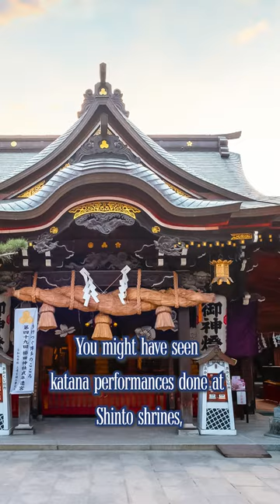Why Perform Budo for Gods?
You might have seen katana performances done at Shinto shrines, which are called “奉納演武 Hounou-Enbu (dedicatory demonstrations)” But why do we do this?

Shinto is a polytheistic religion that believes that gods reside in all things. It is a teaching to be grateful for everything. Therefore, in the Japanese Budo, we believe that it is thanks to the gods that we are able to practice our daily training in good health, so we regularly show the progress of our training at shrines. We believe this is a major difference between the Japanese Budo and Martial Arts.

*The content of our videos is based on the teachings of Asayama Ichiden Ryu and personal studies/experience
There is no intention of denying other Ryuha styles, theories, and cultural aspects

Interested in taking lessons directly from the 22nd headmaster of Kobudo Asayama Ichiden Ryu, Seki sensei? Sign up to learn authentic samurai skills with 400 years of history, with perfect English interpretation from Let’s ask Shogo. Every lesson will be recorded and will be available to rewatch anytime. (Learn more about the online lessons | This is an example of what our lessons are like

The management (filming, editing, etc.) of this new Asayama Ichiden Ryu's English Channel "Let's ask Seki Sensei" is completely Shogo’s voluntary work. If he is not able to pay for the expensive bullet train fare from Kyoto to Ibaraki Prefecture (where the main Dojo is located), and hotel/filming expenses, this activity will cease. Please help us spread and preserve this 400-year-old martial art. In return, we will try our best to create the most educational and exciting content about Japanese Kobudo.

▼The BEST online katana shop for martial arts (Katana, Dōgi Training Gear, etc.): Tozando▼
Everything that Shogo uses for their katana training is bought at this shop… Shogo still uses the first training katana he bought in 2016 and is still in good shape!

Your support will help us to do more activities in the future, and to achieve the ultimate goal of reviving the golden age of Asayama Ichiden Ryu when we had 7,000 students nationwide.
-Priority reply to comments (video requests are welcomed)
-Monthly membership limited video
-Monthly membership limited livestream

Get our shirts, hoodies, towels, etc. with the Asayama Ichiden Ryu Crest

▼The GOAL of this channel: To achieve 100,000 subscribers by the end of 2023”
If you help us achieve this goal, we can make more videos, start online lessons, and hold teaching activities overseas!

*Please ask us questions through the DM here | We will not reply to emails

In this channel, you can take a closer look at Japanese traditional culture, tips on traveling to Kyoto, and social problems in Japan.

♪Music♪
おとわび

♪Sound effects♪
効果音ラボ